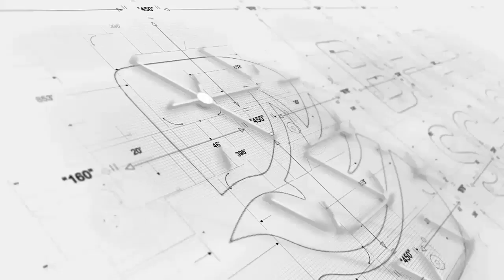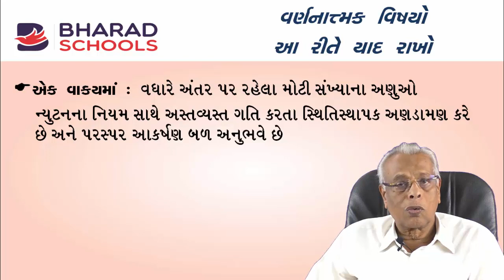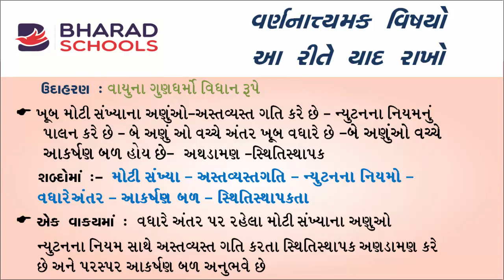6. વર્ણનાત્મક વિષયો આ રીતે યાદ રાખો.--ગિજુભાઈ ભરાડ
6. વર્ણનાત્મક વિષયો આ રીતે યાદ રાખો.